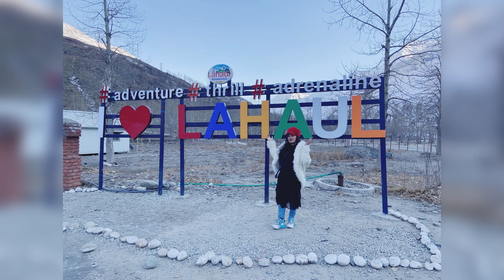Full Manali Tour 😍unseen diaries